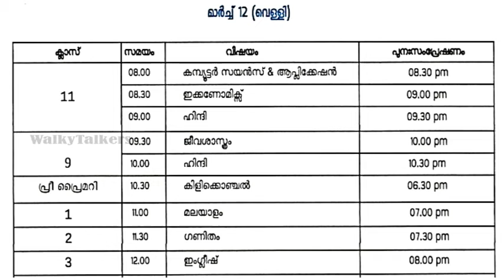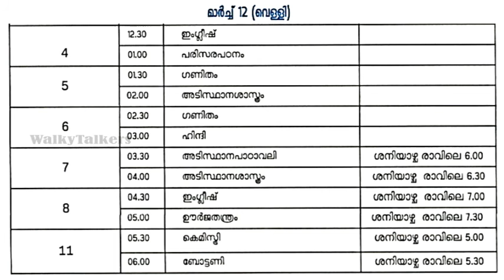MARCH 12 TIMETABLE| VICTERS CHANNEL FIRST BELL TIMETABLE 12-03-2021